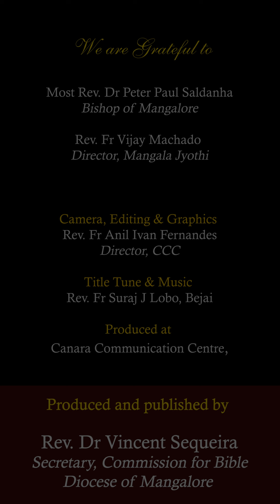ಬಾಪಾನ್ ಪುತಾಕ್ ಕಿತ್ಯಾ ದಿಲೊ? | ಜುವಾಂವ್ 3:16-21 |ಶುಭ್‌ವರ್ತಮಾನ್ | 10 APR 24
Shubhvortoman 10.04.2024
ಪಾಸ್ಕಾಂಚೊ ದುಸ್ರೊ ಬುಧ್ವಾರ್
ಜುವಾಂವ್ 3:16-21
ಬಾಪಾನ್ ಪುತಾಕ್ ಕಿತ್ಯಾ ದಿಲೊ?

, Director, CCC